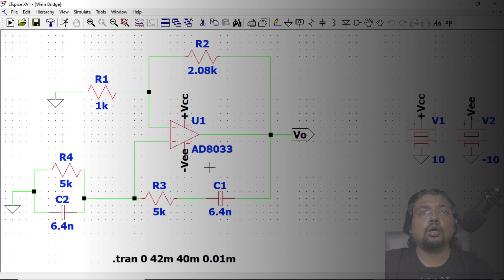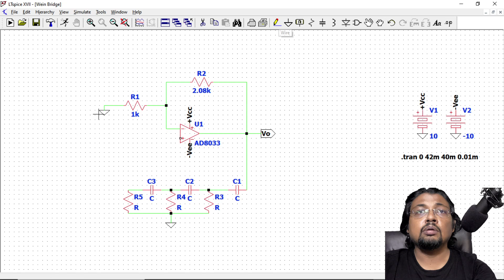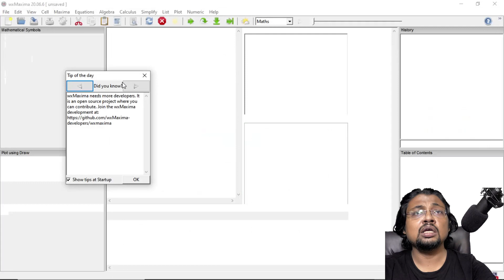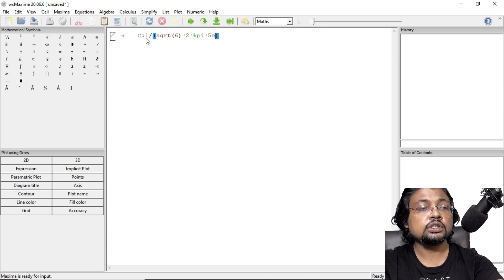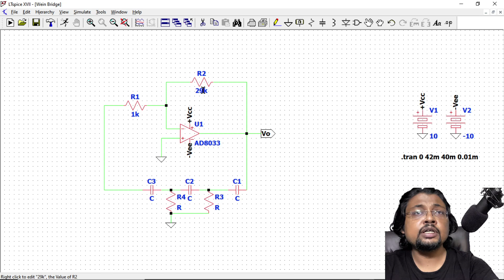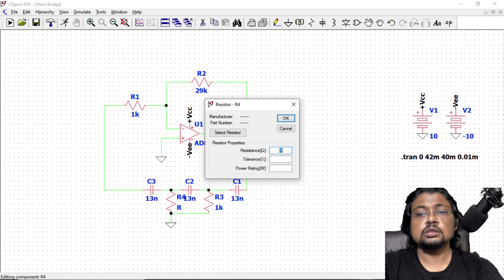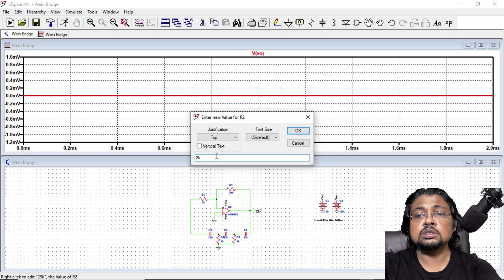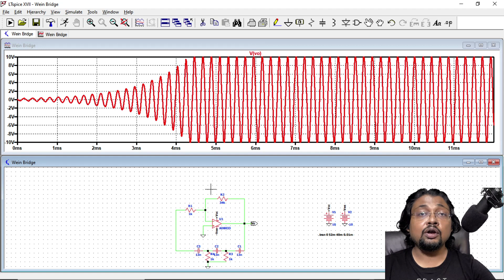Phase Shift Oscillator| LTspice| Tutorial| Circuit Design| Condition of Oscillation